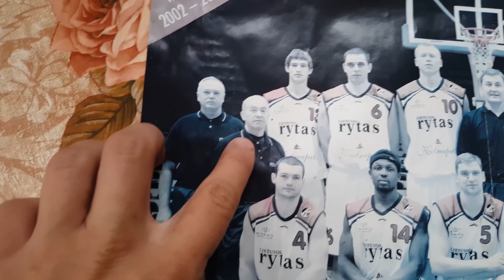Radome Labai Sena Daiktą?!?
Sveiki visi čia Aivaras Misiūnas ir aš esu žmogus, kuris mėgstą motyvuoti žmonės :)

Ačiū

Geros dienos

Prenumeruok